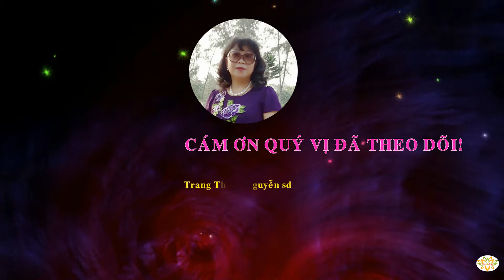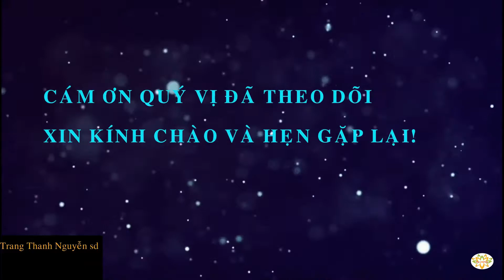Me ngào với khóm - Đá me/Tamarind ice cubes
Me ngào với khóm - Đá me là một loại thức uống rất ngon, đặc biệt là vào những ngày hè oi ả. Với vị chua chua, ngọt ngọt của khóm và me hòa quyện với vị cay cay của gừng, béo béo của mè và đậu phọng rang vàng làm cho bạn cảm thấy thật tuyệt vời khi thưởng thức. Me ngào với khóm sẽ rất ngon nếu uống chung với một ít đá – đá me.
Nguyên liệu và cách thực hiện:
- 200g me + 300g đường + 300g khóm (khóm ngọt), một tí gừng, một ít mè và đậu phọng rang vàng.
- Khóm băm nhỏ xào chung với me và đường.
Để không bỏ lỡ những chi tiết thực hiện làm loại me ngào với khóm này vui lòng xem video nhé!
Chúc quý vị làm được một loại thức uống thật ngon!
Thân ái!